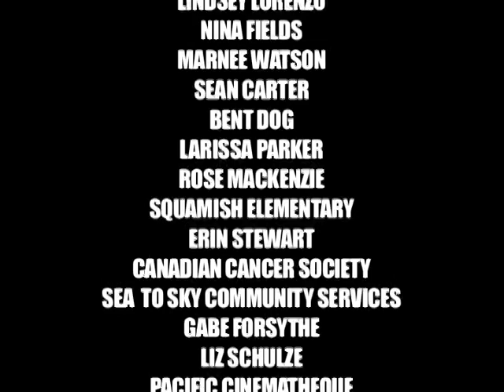Kyle Murphy No Time to Bleed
video we made in school